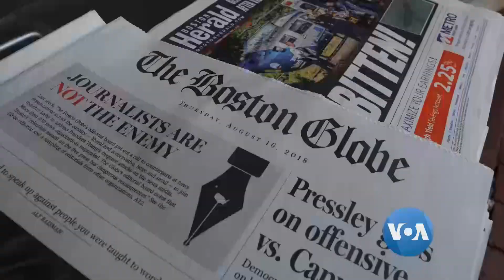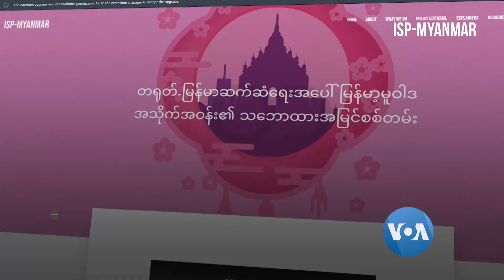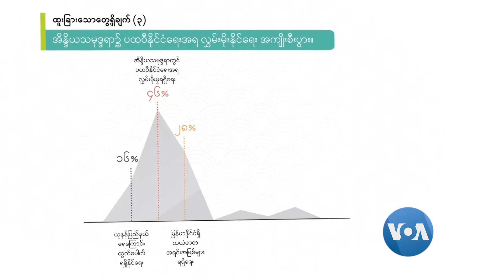တရုတ်နိုင်ငံခြားရေးဝန်ကြီးရဲ့ ပုဂံခရီးစဉ် အပေါင်းသဘောလား၊ အနုတ်သဘော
ပြည်သွေးနိုင်တင်ဆက်နေတဲ့ ကမ္ဘာ့မြန်မာ့ မီဒီယာမြင်ကွင်းအစီအစဉ်မှာ ဒီတပတ်အတွက်တရုတ်နိုင်ငံခြားရေးဝန်ကြီးရဲ့ ပုဂံခရီးစဉ် အပေါင်းသဘောလား၊ အနုတ်သဘောလားဆိုတဲ့အကြောင်း ဆွေးနွေးတင်ပြမှာပါ။ မအင်ကြင်းနိုင်က ကူညီတင်ဆက်ထားပါတယ်။